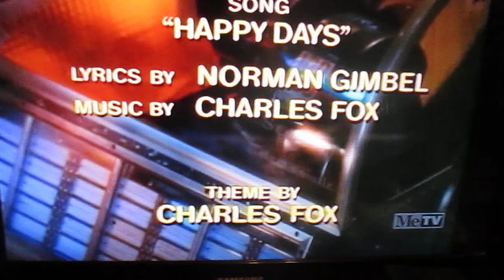Miller-Milkis/Henderson Production Company, Inc./Paramount Television (1980)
From Happy Days episode 7x23, "A Potsie is Born" (March 11, 1980). Video filmed October 7, 2020.